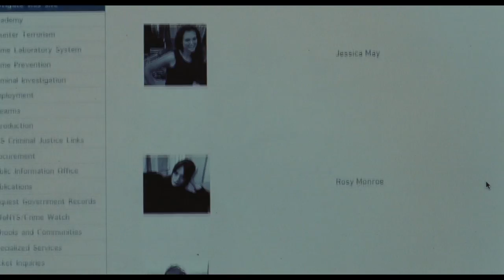ROSY Trailer (2018) Thriller, Romance Movie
A socially awkward young man (Nat Wolff) kidnaps an aspiring actress (Stacy Martin) so she can get to know him, but he gets much more than he bargained for with Rosy.